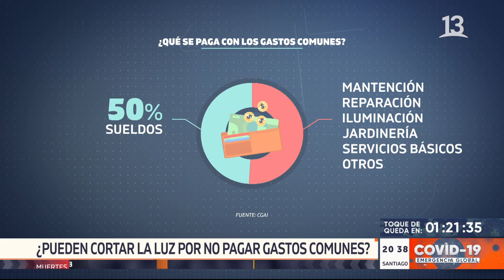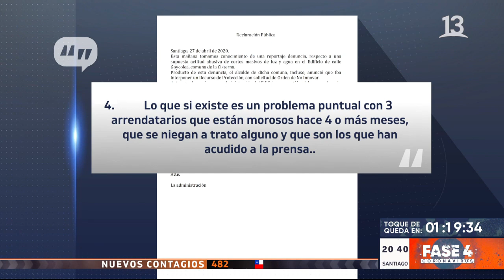Vecinos de edificio en La Cisteran alegan corte de servicios básicas por deuda de gastos comunes